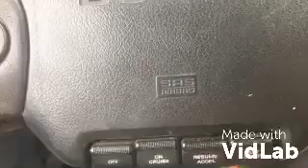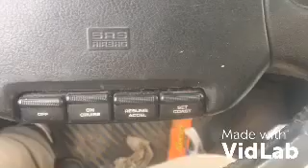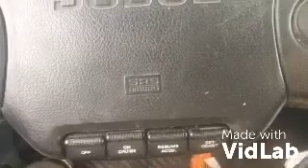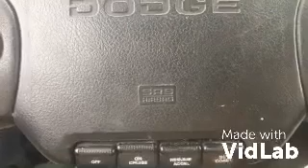SCRAP METAL HAS CASH VALUE!!!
Well it’s no secret that scrap metal has cash value
A brief explanation on why my videos are of such poor quality